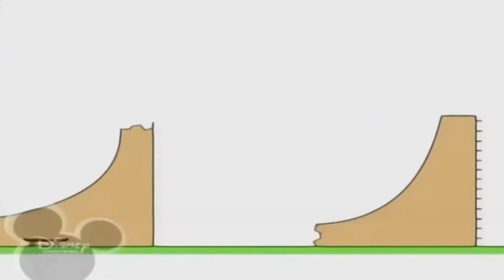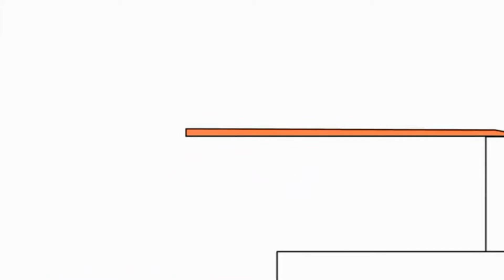Копія відео "Bruno The Great Megalovania"